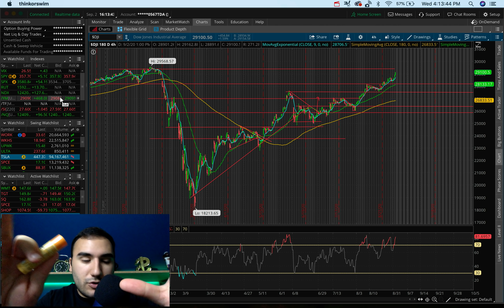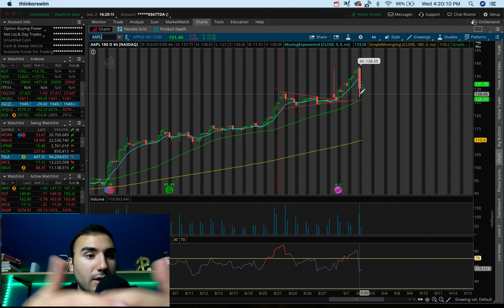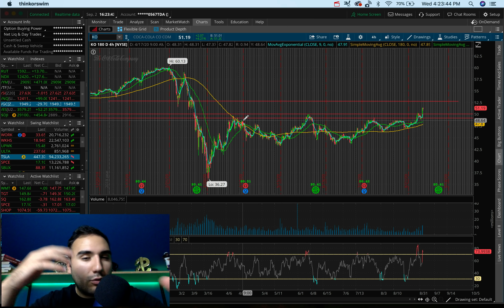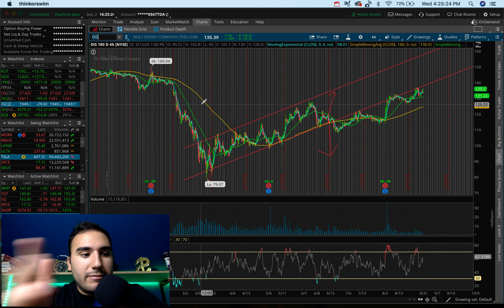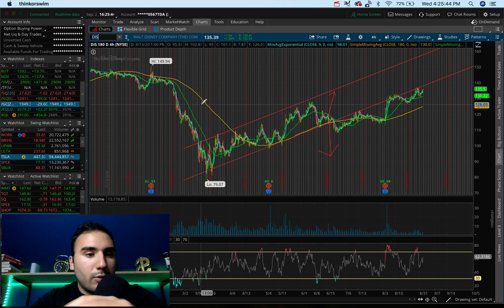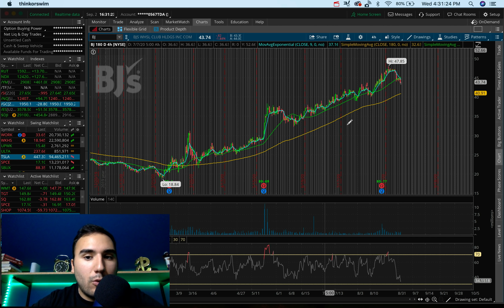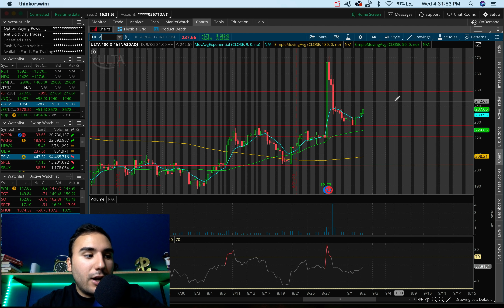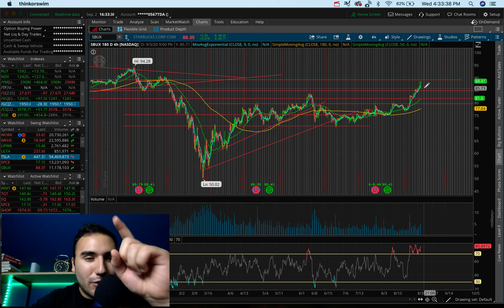5 BREAKOUT STOCKS to BUY Now? | Top Stocks September 2020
✅Get a Free Stock on WeBull (Valued up to $1600) with $100 deposit

Twitter ➤➤➤ @StasSerfes